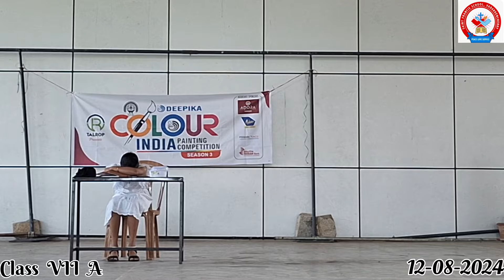St.Francis School, Vadakkencherry - Morning Assembly (12-08-2024)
SFS Vadakkencherry# Assembly# International Youth Day